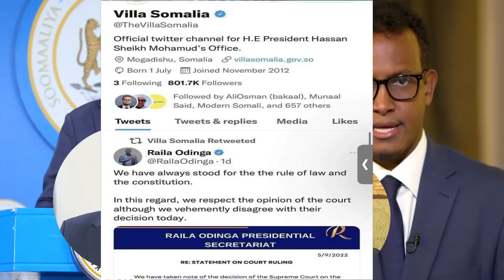DEG DEG : Xassan Sheekh iyo Milkiilihiisa Abshir Bukhaari oo lakala saftay Dagaalka ka dhex Qarxay.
KUSOO BIIR SHABAKADA SIRTA MEDIA